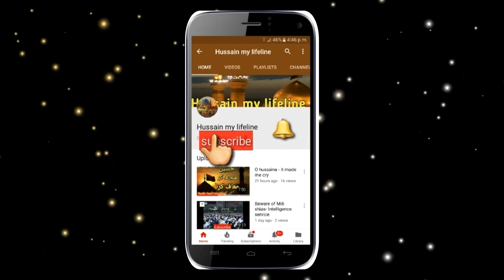Sone Se Pehle Ye Kaam Kar lo Sari Raat Ebadat ka Sawab aur Shaitan se Hifazat | Maulana Muhammad Ali